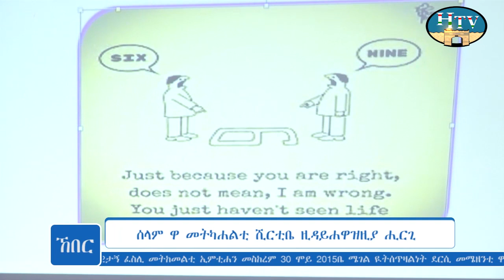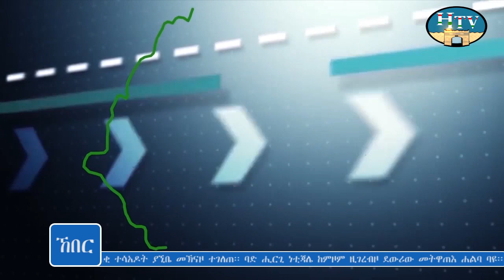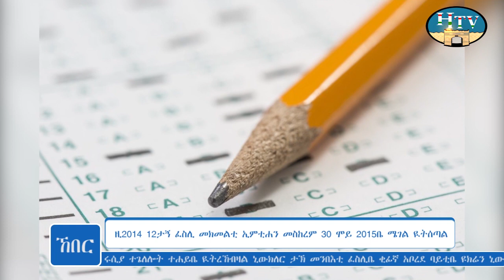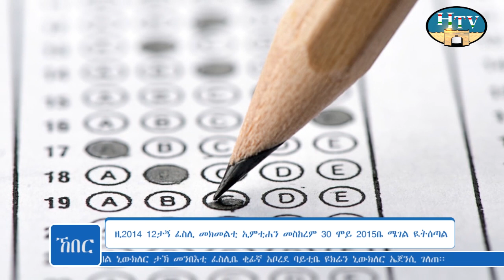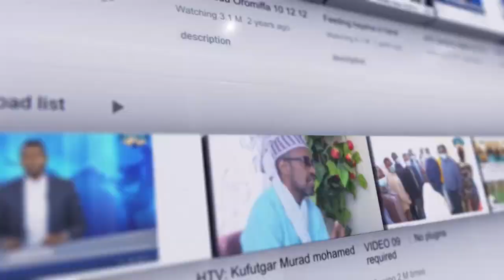HTV: Harari News 1 12 14